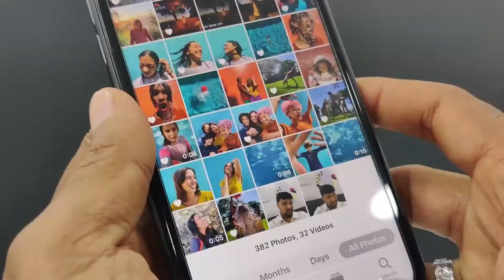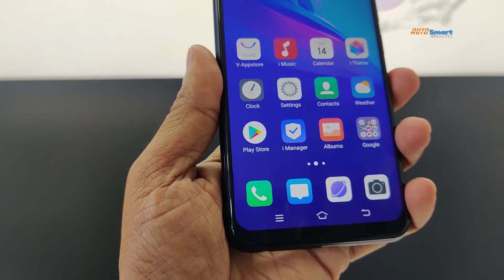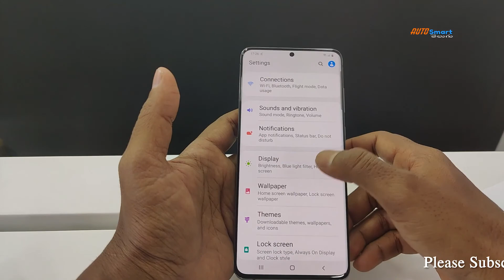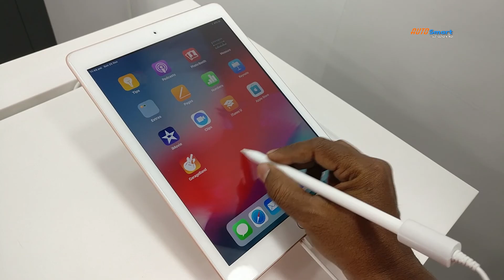Carona Virus on your Smartphones I How to kill CARONA VIRUS on your Smartphone..?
In this video I have given clear demontration that how to kill carona virus on your smartphones..? and how to clean your smartphone without any fear.Plese use your smartphone so carefully when you are going out because it may contaminated with the dangerous Corona Virus.So please watch complete video for more details and make sure to Subscribe the Auto Smart Telugu channel and hit the bell icon for latest videos.